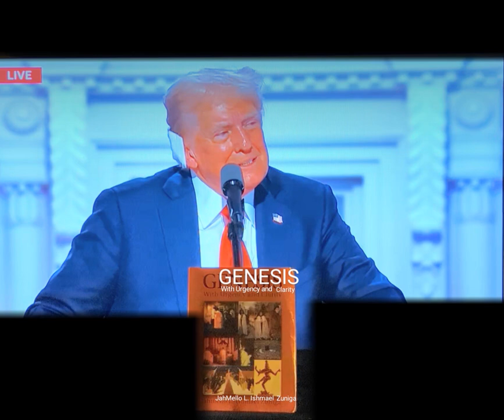November 15, 2024